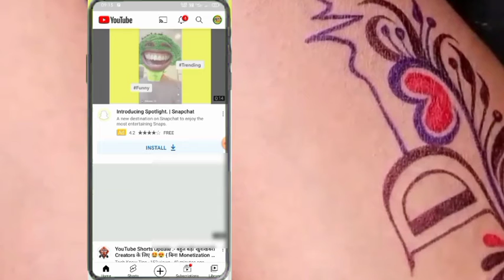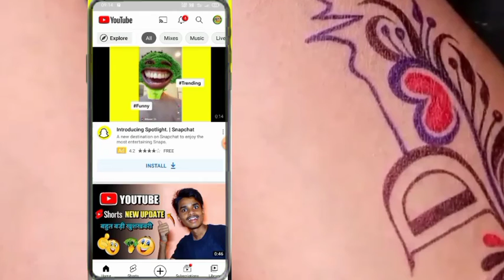Youtube autoplay videos ko kaise बंद kare || how to stop youtube autoplay video 2021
RELATED KEYS:-